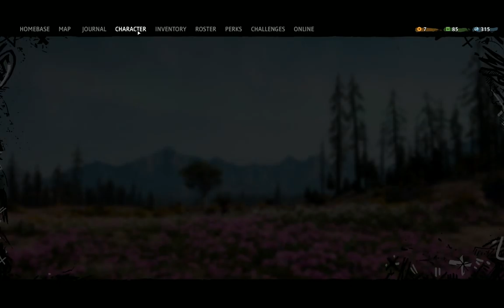Far Cry New Dawn 2019 Game Walkthrough Part 12